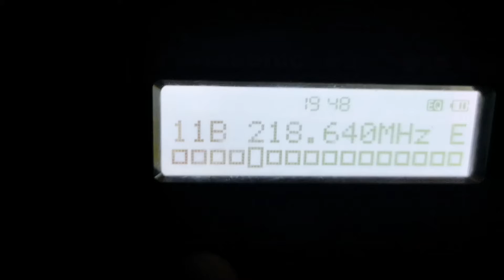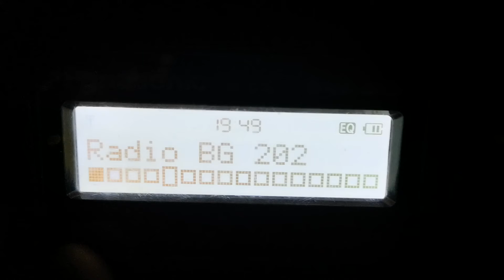Тупижница в Плевен с телескопична антена